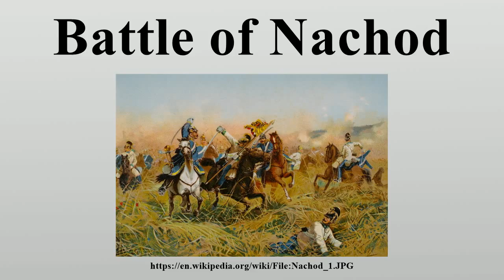Battle of Nachod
The Battle of Nachod (or Náchod) on 27 June 1866 was the first major action of the Austro-Prussian War.

Image-Copyright-Info
Author-Info:   Richard Knötel (1857–1914) Description German painter, lithographer and writer Date of birth/death 12 January 1857 26 April 1914 Location of birth/death Glogau, Germany Berlin, Germany Work location Oppeln ity control VIAF: 5722842 LCCN: n80051540 GND: 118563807 ULAN: 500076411 ISNI: 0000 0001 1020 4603 WorldCat WP-Person
Image-Copyright-Info